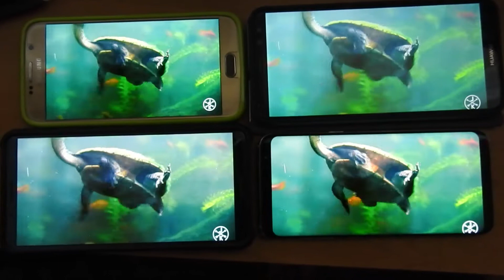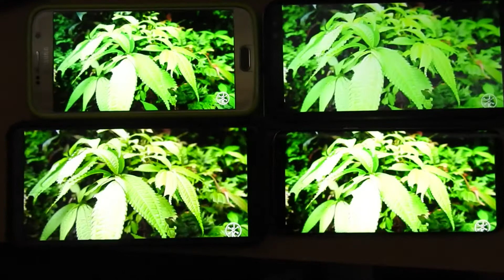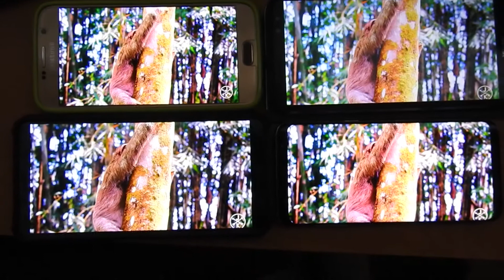Comparison of displays in: Samsung galaxy S6 and S8, Huawei Mate 10 pro and lite